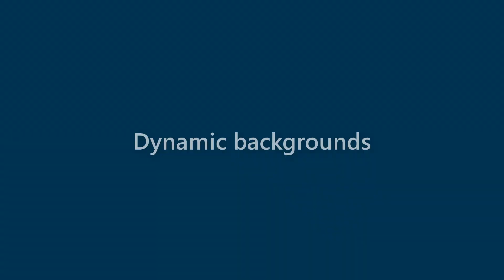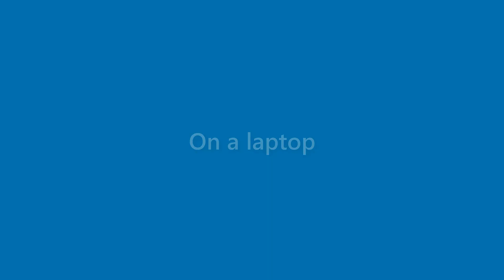Jax Leblanc - appearance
Name Look - Jax Leblanc - appearance. In this video we present "Jax Leblanc" name look and feel in various scenarios.
This video will cover:
How does "Jax Leblanc" look as a personal letterhead?
How does "Jax Leblanc" look on a business card?
How does "Jax Leblanc" look on a computer/laptop screen?
How does "Jax Leblanc" look with different background colors?
How does "Jax Leblanc" look with various fonts?